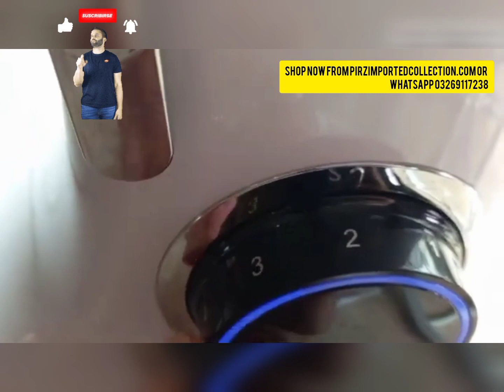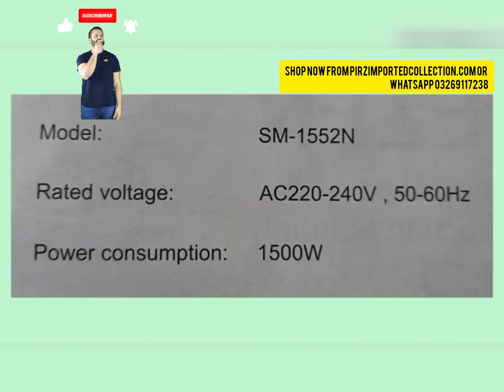Fezen Stand Mixer | Best Mixer | Stand Mixer in pakistan | Stand Mixer Price